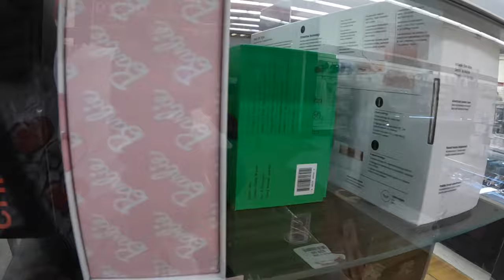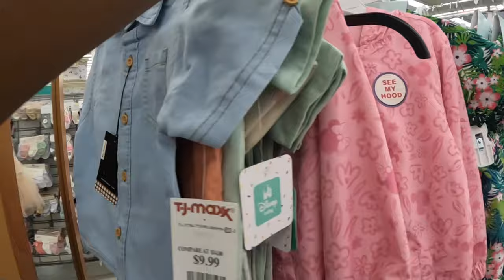TJMAXX New Pretty Finds *Designer Handbags *Shoes *Jewelry *Home Decor *Kid Clothes & Accessories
Tjmaxx shopping Vlog March 2024
Welcome back to Shanice Shopping Saga let’s see what’s new at Tjmaxx this week with all new cute finds in decor, clothes, Designer Handbags,Designer shoes , Easter 2024 & Spring 2024

This is a shop with me channel, asmr shopping trips we go out serval times a week and see what’s new on the shelves in the shopping world, I take you guys with me on a virtual shopping trip, store walk through ,and give detail prices of items new and seasonal. I may do a haul, or what I got series every now and then on Holidays for my kiddos. What to buy 2024 On this channel you can find shopping vlog such as, Walmart shop with me, target shop with me, Burlington shop with me, Marshall’s shop with me, Homegoods shop with me, michaels shop with me, Joann shop with me, homesense shop with me,five below shop with me, Christmas tree shops shop with me, dollar general shop with me, dollar tree shop with me, Family Dollar shop with me,Macy’s shop with me, big lots shop with me, hobby lobby shop with me, ikea shop with me, outlet shopping and many more. Shop with me 2024 for all new finds.